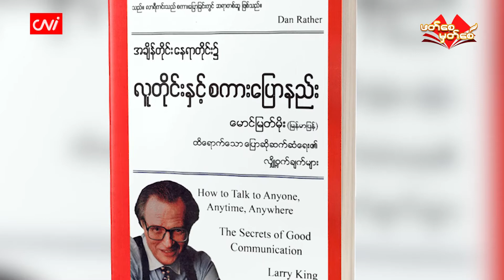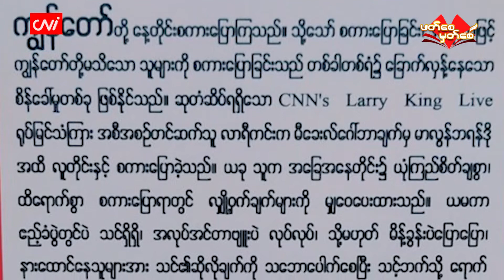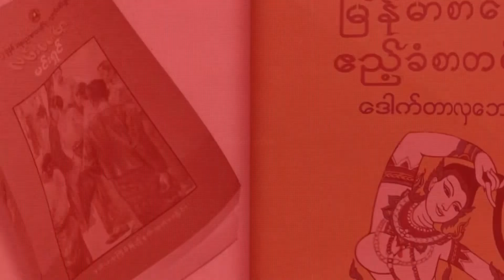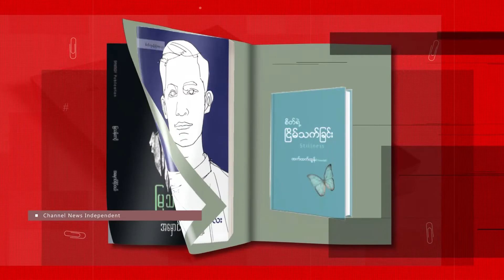CNI ရဲ့ ဖတ်စေမှတ်စေ အစီအစဉ်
CNI Book Review

၂၀၂၂ ခုနှစ်၊ ဇွန်လ ၂၇

CNI ရဲ့ ဖတ်စေ မှတ်စေ အစီအစဉ်အတွက် ဒီတစ်ပတ်မှာတော့  ဆရာ မောင်မြတ်မိုး ဘာသာပြန် ရေးသားထားတဲ့ လူတိုင်းနဲ့ စကားပြောနည်းဆိုတဲ့ စာအုပ်ပဲ ဖြစ်ပါတယ်။

ဒီစာအုပ်ကို မူရင်းရေးသားထားတာကတော့ ကမ္ဘာကျော် သတင်းဌာနဖြစ်တဲ့ CNN က အစီအစဉ်တင်ဆက်သူ လာရီကင်း ဖြစ်ပါတယ်။ သူဟာ အမေရိကန်သမ္မတ အဆက်ဆက် နိုင်ငံရေး၊ စီးပွားရေး၊ လူမှုရေးတွေ အပြင် နာမည်ကျော် လူပုဂ္ဂိုလ် တွေကို တွေ့ဆုံပြီး လူထုကို သတင်းအချက်အလက်တွေ ဖြန့်ဝေပေးသူဖြစ်ပါတယ်။

ဒါကြောင့် သူတွေ့ကြုံခဲ့တဲ့ အခြေအနေတွေနဲ့ လူတိုင်းနဲ့ဘယ်လို စကားပြောရမလဲဆိုတာတွေကို ရေးသား တင်ဆက် ထားတဲ့ စာအုပ်ကောင်းလေး တစ်အုပ်ဖြစ်တဲ့အတွက်  ဘာကြောင့် ဖတ်သင့်လဲဆိုတာကို CNI ရဲ့ ဖတ်စေမှတ်စေ အစီအစဉ်ကနေ တင်ဆက်ပေးလိုက်ရခြင်း ဖြစ်ပါတယ်။